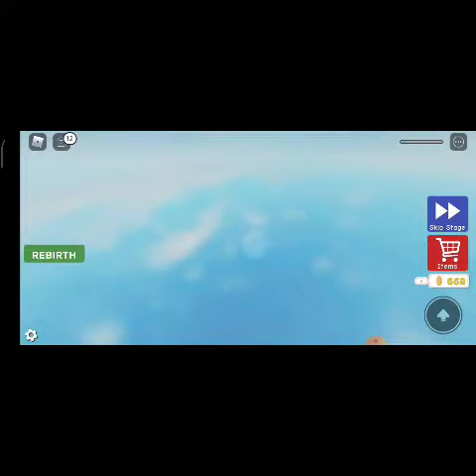The Really Easy Obby||ROBLOX||Nikki Gaming